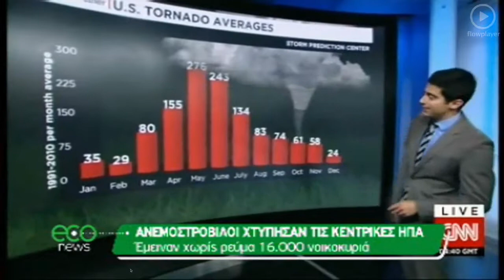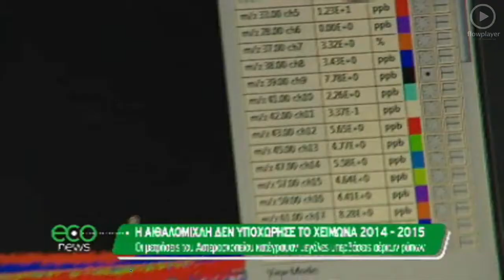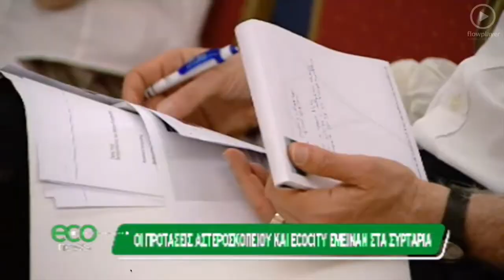Το τέρας της αιθαλομίχλης που λέγεται προπαγάνδα